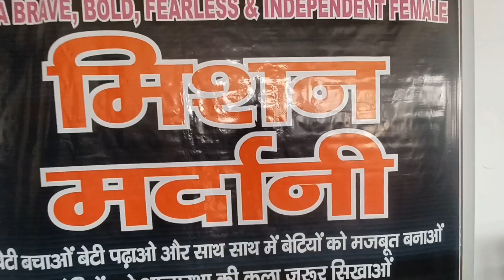UJVN women welfare association is being organised self defence training program girls school